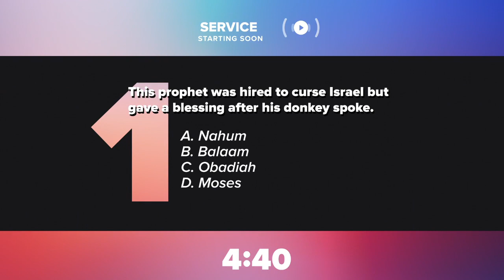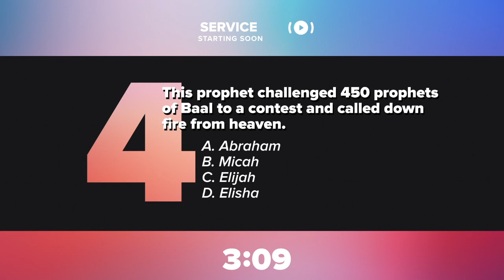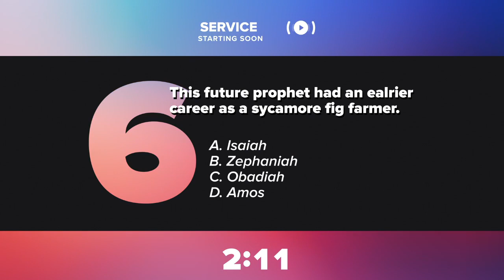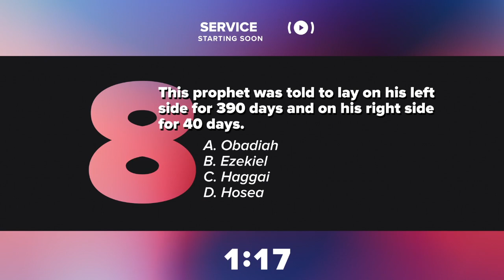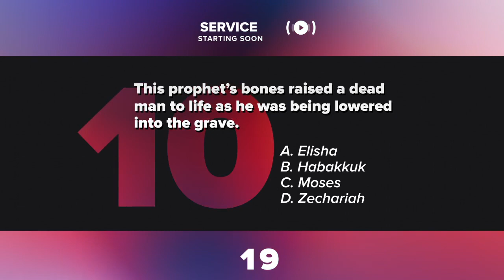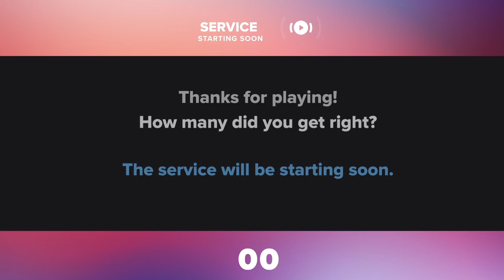Midweek Bible Study 10.7.20